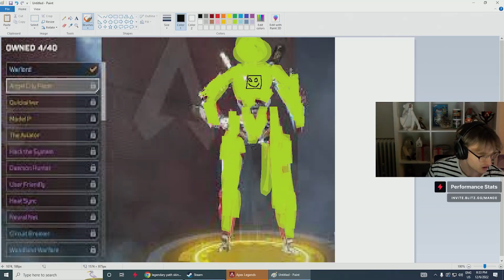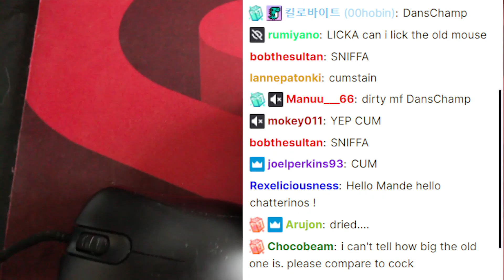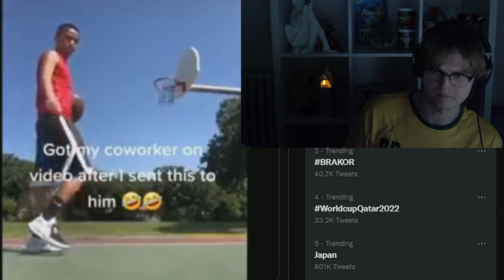Mande straight up lying to everyone